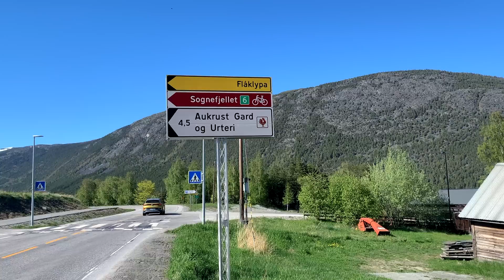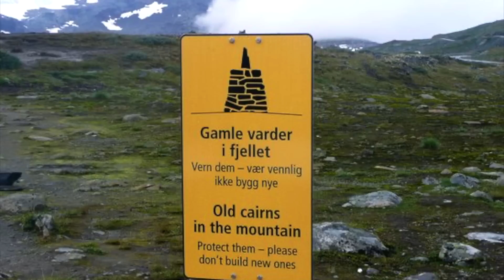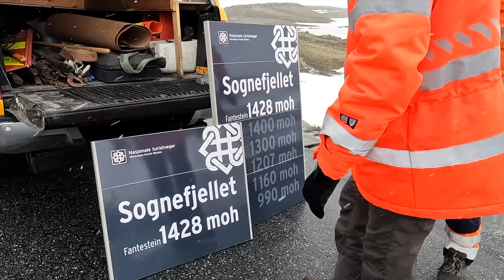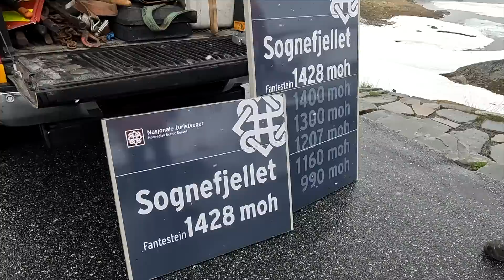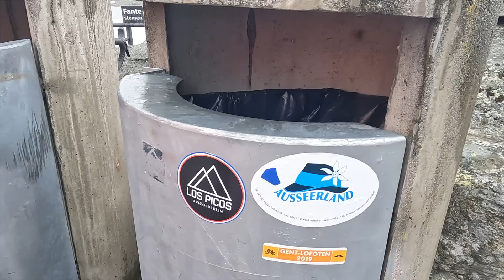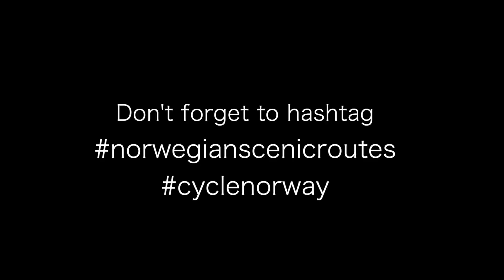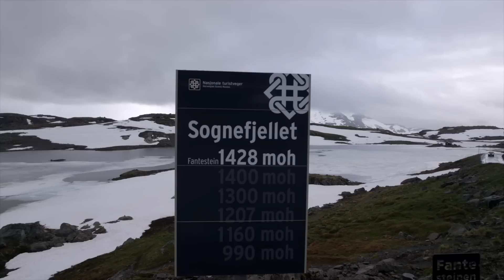A YouTuber Upgraded Norway's Highest Mountain Pass Road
It's amazing what a little youtube channel can achieve. I never thought I would see the day when my channel influenced decisions by the Norwegian State!  And they even gave me a thank you present for it! Big thanks to the Norwegian Scenic Routes for this incredible experience!

00:00 - Intro
01:15 - The Road - Sognefjellet
04:48 - The Youtuber and the background story to the new road signs
06:01 - The opening of the new Road Signs
08:53 - Heading down the beautiful mountain
10:07 - Liasanden - Upgrading a beautiful Nordic Pine Forest
11:50 - Big thank you to all my subscribers and followers
12:24 - Ending - Let's dance

Sognefjellet is Northern Europe's Highest Mountain Pass Road. It's part of 18 scenic routes that offer the very best of Norway.

for more information about cycling in Norway.